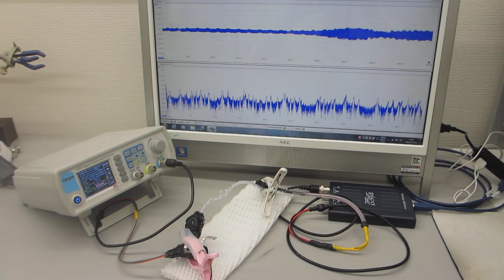超音波発振システム（60MHz 2ch 266MSa/s)ーーオリジナル超音波実験ーー（超音波システム研究所）